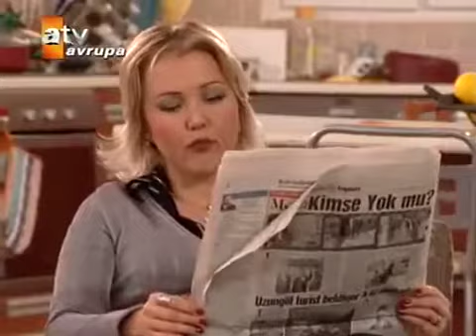Efsanevi muz Fikret! - Belalı Baldız 18. Bölüm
Yeni bir komşumuz var! Efsanevi muz Fikret!

Belalı Baldız, Atv'de yayınlanmış sitcom. Hope and Faith adlı ABD sitcomundan uyarlanmıştır.Eskişehir'de yaşayan üç çocuklu bir ailenin aniden çıkagelen bir konukla değişen hayatlarını konu alıyor.

Oyuncular:
Nurgül Yeşilçay
Berna Laçin
Kenan Işık
Sedef Şahin
Cemre Özer
Atilla Yiğit